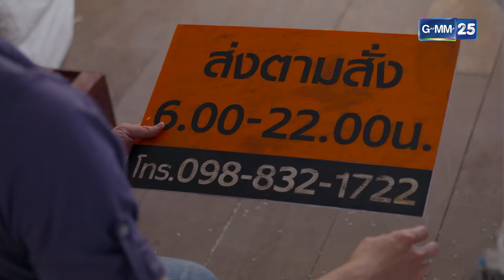วันนี้ที่รอคอย กลับคืนสู่อิสรภาพอีกครั้ง l HIGHLIGHT ใต้หล้า Ep.04 | GMM25 | 27 ก.ย. 67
ใต้หล้า ทุกวันจันทร์ - ศุกร์ เวลา 22:00 น. รับชมทาง YouTube GMM25 เท่านั้น

“ใต้หล้า” 天下 ละครดราม่าเข้มข้น ผลงานการกำกับของผู้กำกับมือทอง สันต์ ศรีแก้วหล่อ นำทีมโดยพระเอกฮอตมากความสามารถ ต่อ-ธนภพ ที่โดดมาร่วมงานกับ ช่องวัน31 อีกครั้ง ผลงานการกำกับล่าสุดของผู้กำกับมือรางวัล "สันต์ ศรีแก้วหล่อ" บทโทรทัศน์สุดเข้มข้นโดย "เจี๊ยบ-วรรธนา"  จัดเต็มนักแสดงรุ่นใหญ่ รุ่นเล็ก เชือดเฉือนดราม่าสุดเข้มข้น

เมื่อเด็กหนุ่มที่ถูกโชคชะตาเล่นงาน จนชีวิตพังไม่เป็นท่า รอเวลากลับมาทวงคืน “ความยุติธรรม” และคนรักที่เป็นครอบครัวเดียวกับศัตรู เขาจะเลือกตัดสินใจอย่างไร?